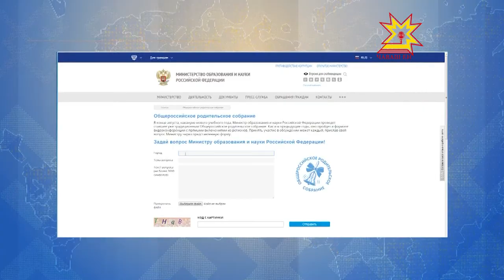Задай вопрос министру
Что нового ждет учеников в грядущем учебном году,  как изменились образовательные стандарты и как будет  развиваться школьное образование. Эти и другие вопросы можно будет задать министру образования и науки России Ольге Васильевой. На сайте минобрнауки России для этого открыт специальный раздел.